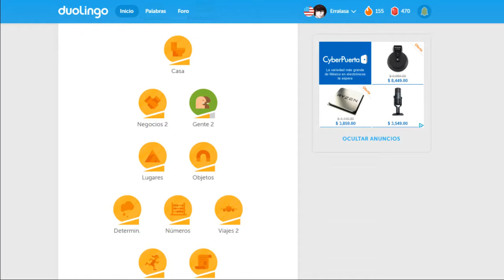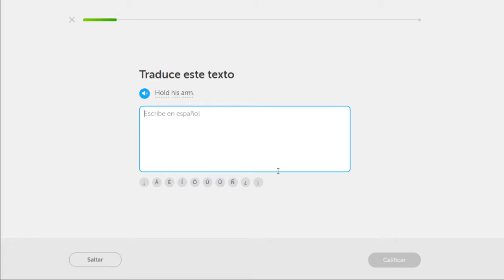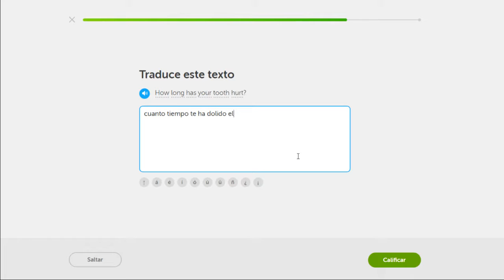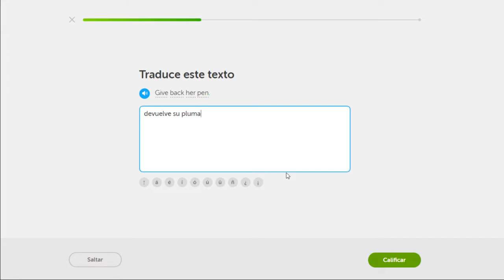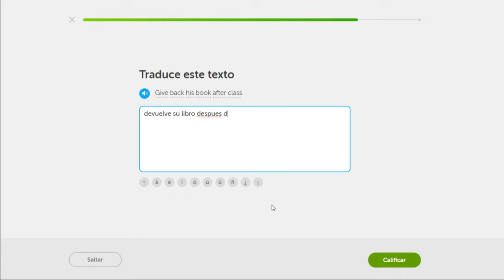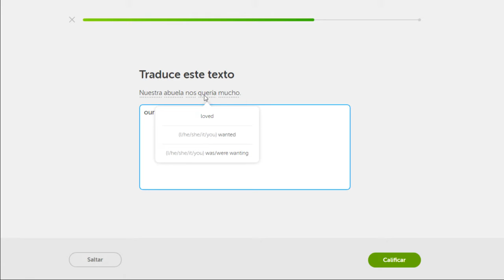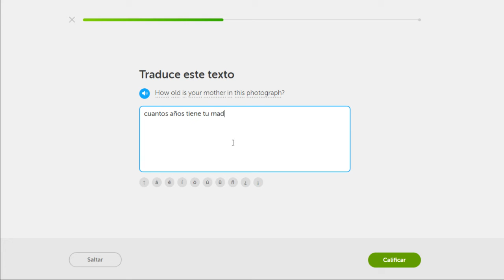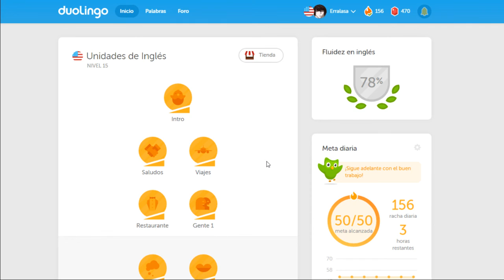Reto de rachas Duolingo Día 156 Vocabular